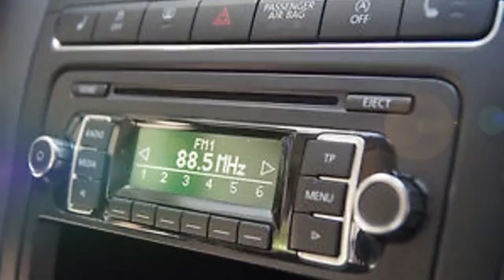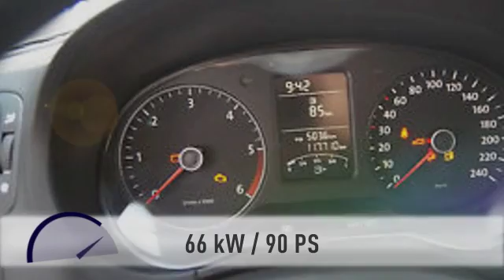Volkswagen Polo Polo 1.6 TDI BM Klimaaut. Service"NEU" 4 Trg"